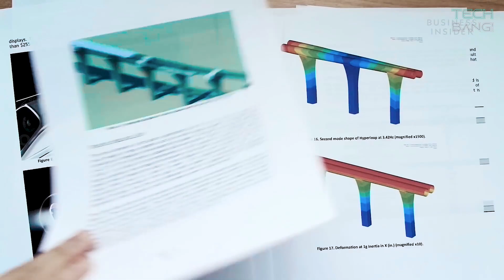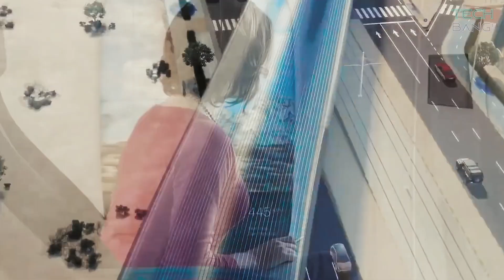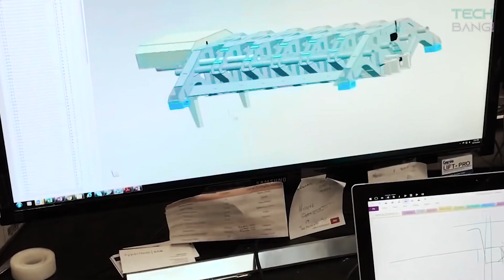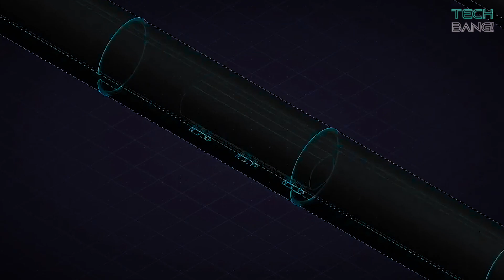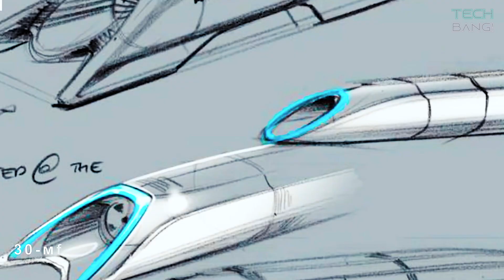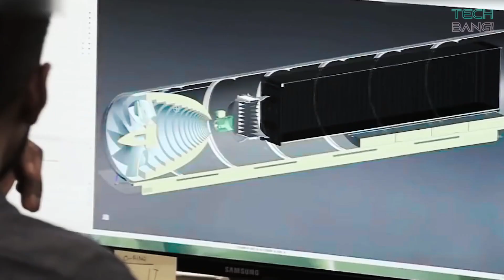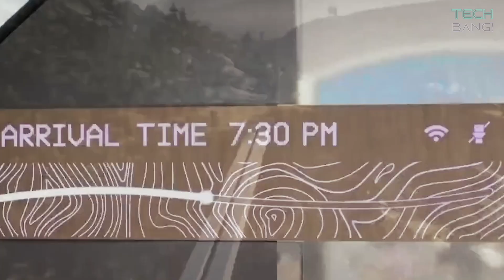The World's First HYPERLOOP is Causing a Revolution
Hyperloop is a new form of ground transport currently in development by some companies, someone can say it looks much like a railway system but it offers or will offer a much better experience for sure!

Hyperloop TT and Virgin Hyperloop One are two companies leading the charge to build the world’s first Hyperloop.

Fundamental questions are being asked, cutting-edge engineering is being shown, billions of dollars are being invested, economic barriers are being pushed and the greatest transportation leap for a generation at stake. Let us dive into the current state of this ongoing race.